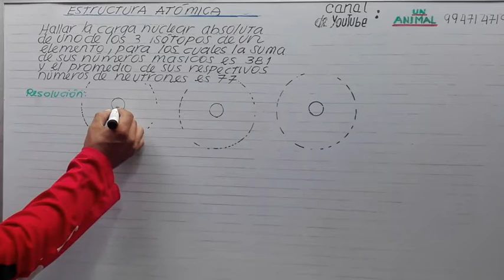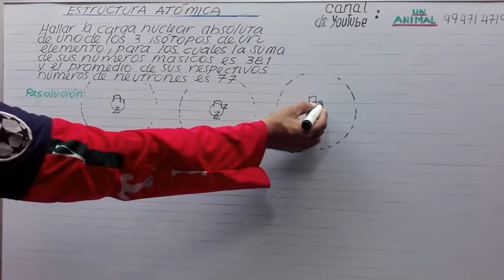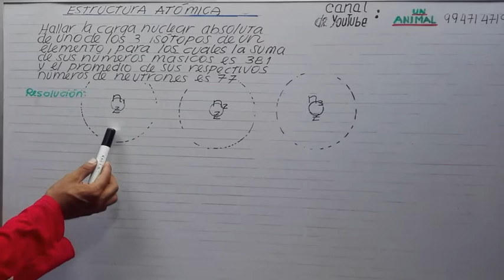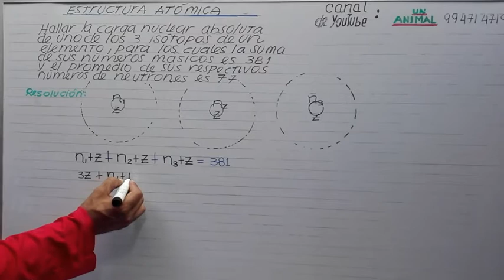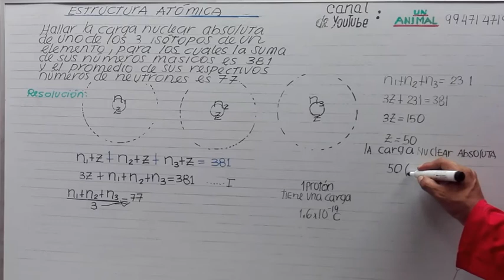ESTRUCTURA ATÓMICA (III)